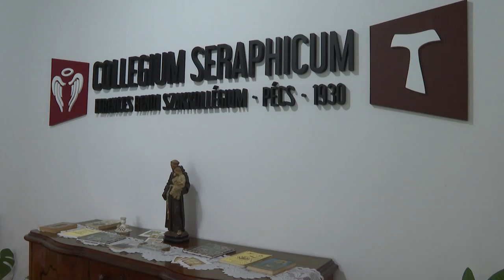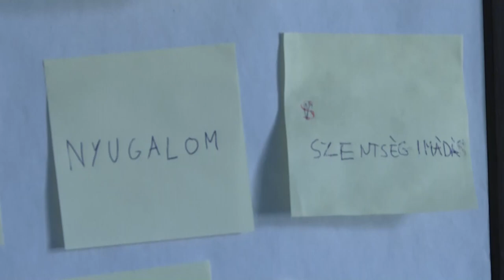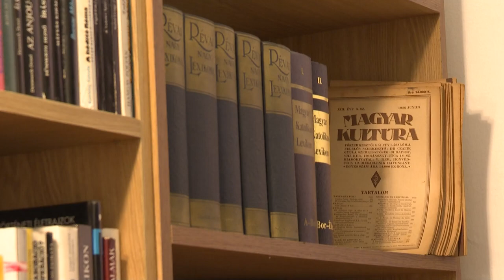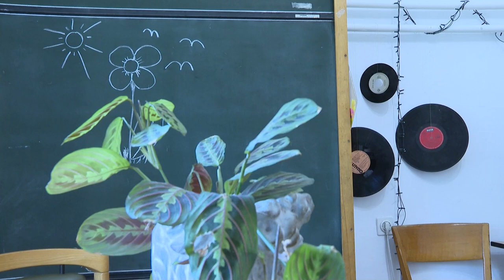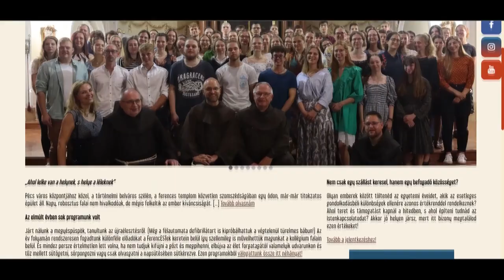Megújult a Collegium Seraphicum - a Ferences Rendi kollégium várja a PTE-s hallgatókat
Megújult a Collegium Seraphicum. A Ferences Rendi pécsi kollégium az idei ponthatárok kihirdetése után várja a PTE-s hallgatókat kollégiumi elhelyezésre. A felújított intézményben megszépült többek között az aula, a klubszoba, a tanulószoba, a hálószobák, a Kápolna a belsőudvar. Mindez pedig önerőből valósult meg.